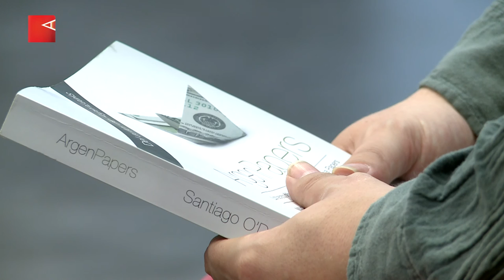"Argentina es un país subdesarrollado por operatorias como Panamá Papers"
Tomás Lukin habla de los protagonistas locales en el paraíso fiscal. El periodista es autor, junto a Santiago O´ Donell, del libro Argenpapers